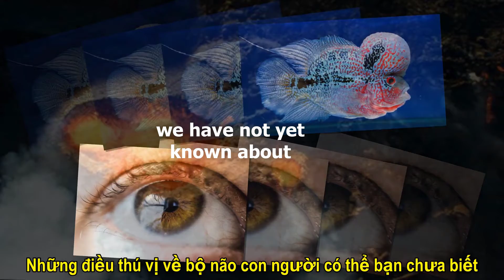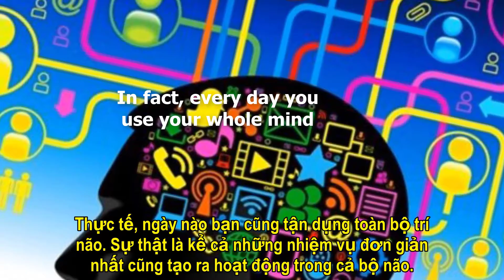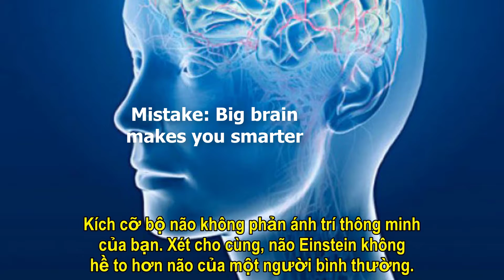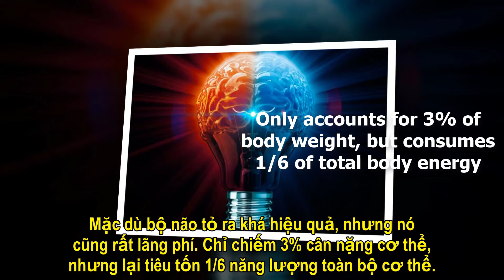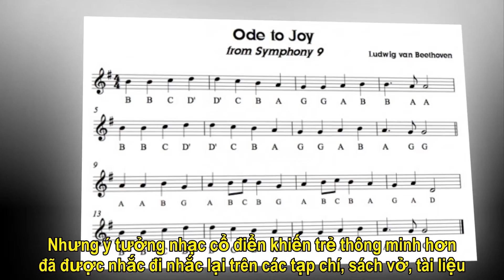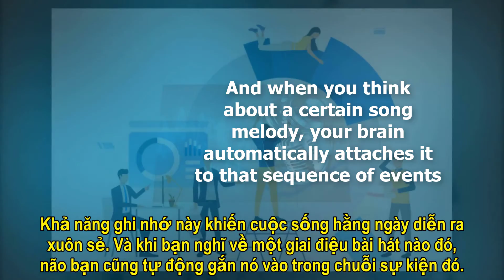Những sự thật thú vị về bộ não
Interesting facts about the brain

Does big brain make you smarter? The blind people hear better than ordinary people? There are many surprising secrets about the human brain that we have not yet known about.

Interesting things about the human brain you probably didn't know

1. Fact: Seeing a picture is more difficult than playing chess
When computer scientists try to write programs that simulate human abilities, they find it quite easy to force a computer to follow logic and do complex calculations, similar to making moves in playing chess - but very difficult to make the computer understand what it is looking at in an image.
Today's best computer programs can beat a grandmaster, but any child can win the leading software in exploring the world of imaging.
This is due to the difficulty in recognizing individual objects. You can only feel this blur when you glimpse something that makes you mistaken – such as a rock in the middle of a dark street that suddenly turns out to be a cat.

2. Mistake: You only use about 10% of the brain
In fact, every day you use your whole mind. In fact, even the simplest of tasks also create activity in the brain.

3. The truth: Yawn refreshes the brain
We often associate the act of yawning with sleepiness and boredom, but in fact it refreshes us. It will open widely the trachea, push air into the lungs and oxygen into the blood, helping us to be more alert.
Yawning is also contagious. No one knows why, but maybe it's an advantage that helps each other pass the notice need to be wary.

4. Mistake: The blind people hear better
In tests, blind people did not detect weak sounds better than others. But the blind have better memories. Since they cannot rely on images to recognize objects, they have to memorize continuously, thus increasing their ability to remember space.
They also perform better language exercises, including understanding the meaning of sentences, pointing out the source of the sounds - a way to help them locate objects.

5. Fact: Video games give you more flexibility
The modern world is full of non-stop activities - texting, email, video games, and it all seems to happen simultaneously. If you are over 30 years old, you may be wondering why the kids aren't suffocated by all these activities. But their brains have simply been trained to deal with that. Prolonged multi-functional activities increase a person's ability to notice many things at the same time.
One of the sources of this type of activity is video games, where the goal is to shoot as many enemies as possible before they shoot us down. Games of this type require players to allocate attention all over the screen and quickly detect and react to events.
So letting your kids play video games is not totally a bad thing

6. Mistake: Big brain makes you smarter
Brain size does not reflect your intelligence. After all, Einstein's brain was not bigger than the brain of the normal person.
However, research shows that our intelligence depends on when our synapses are formed. These synapses develop and contract during childhood and puberty, and the pattern of this process affects intelligence.

7. Fact: Exercise keeps brain healthy
Forget about charades or sudoku, the physical activity that necessarily keeps your brain healthy when you get old.
As your circulatory system ages, the blood supply to nerve cells decreases, making them lack of oxygen and glucose needed. Regular exercise will increase the number of small blood vessels in the brain, thereby boosting the supply of oxygen and glucose to nerve cells.
In fact, exercise is the only thing that will help you maintain your cognitive abilities in old age. Those who have been athletes throughout their young lives will have better mental capacity than less active people of the same age.
To be effective, it is advisable to exercise for 30 minutes at a time, several times a week, but not necessarily vigorously.